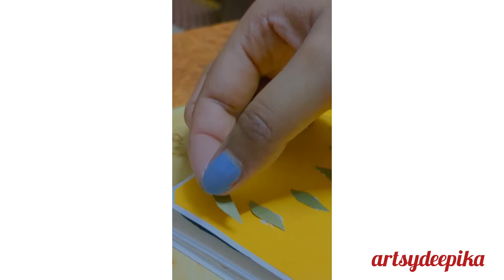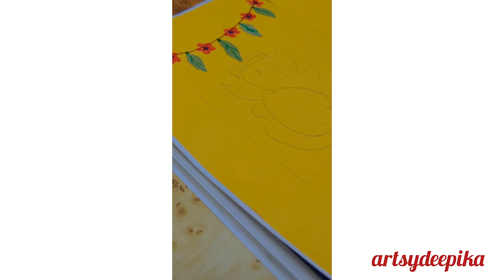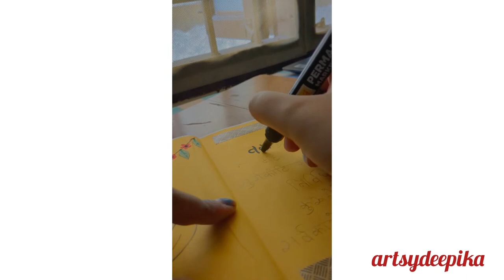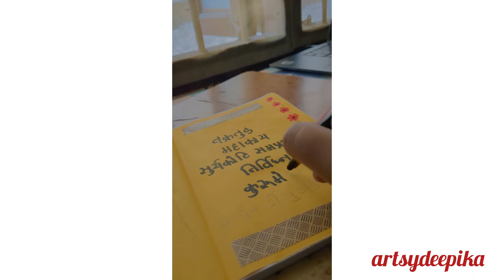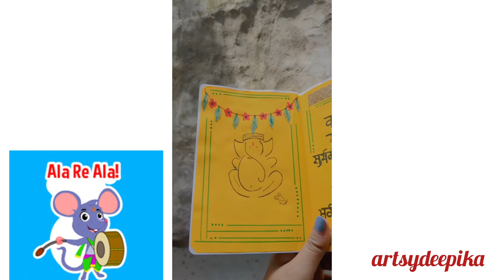Making Ganpati Bappa in my journal today✨ || step by step with @ArtsyDeepika ❤️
Last year you saw me create Ganpati Bappa with clay, this time, following my journaling thing 😁 I thought why not make it a journal page.

Here's a very precious page from my journal, take a look and do recreate in your journal.

I am  @Artsy Deepika   and I'll be back soon with another page from my journal to inspire you!